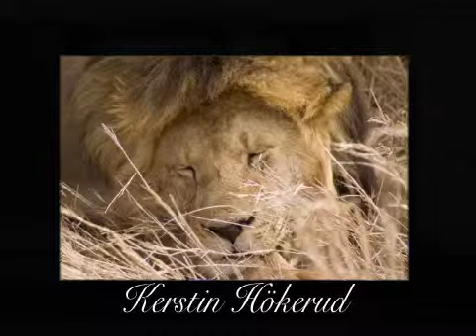The lion sleeps tonight (cornet cover)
An old african melody from the beginning...